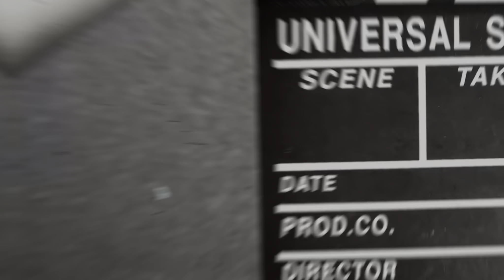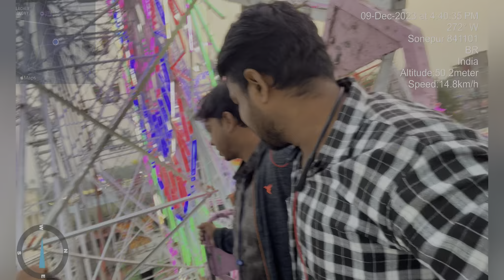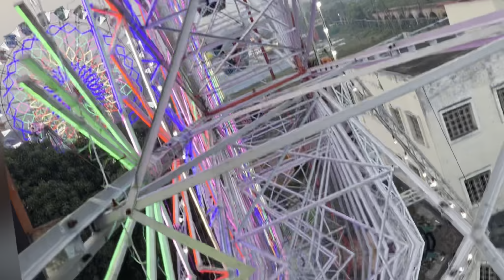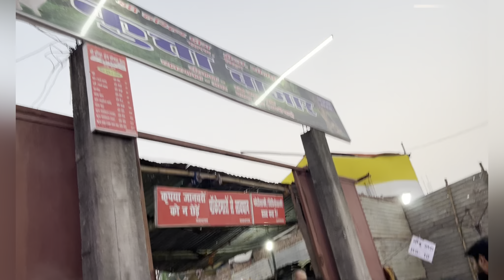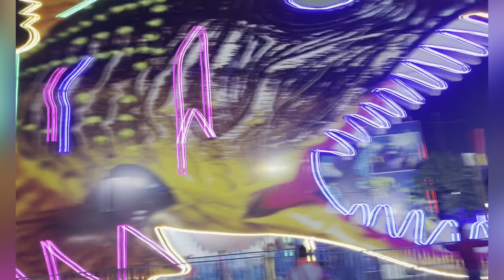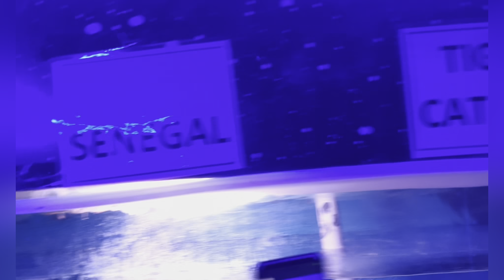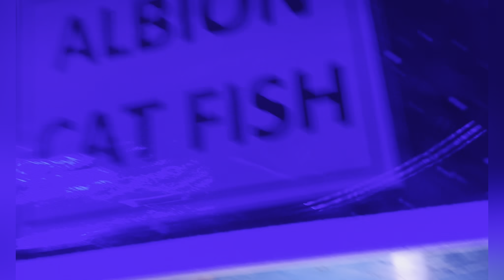Sonpur mela Vlog Part 2 | Underwriter Fish House | Dog Bazar | jhula Full Vlog